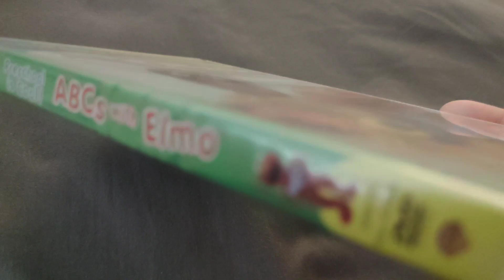Sesame Street - Preschool Is Cool! ABC's With Elmo DVD Overview